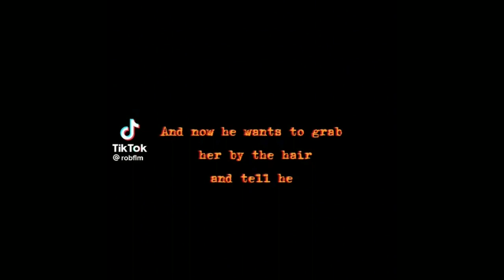Queen Of The Damned TikTok edits compilation #7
I don't own or have any rights to this music credits to all original owners